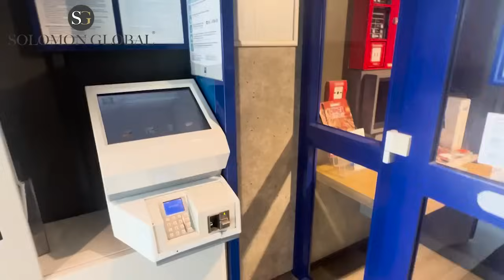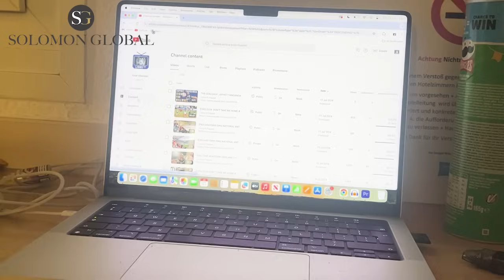EURO 2024- DON’T TAKE ME HOME #21- THE ROAD TO BERLIN!!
Soloman Global-